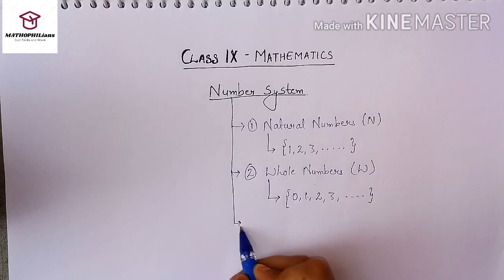LECTURE : 01 || CLASS IX || MATHEMATICS ¦| CHAPTER : 1 || NUMBER SYSTEM || CBSE BOARD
Hi! Everyone,  Welcome to our You Tube Channel "MATHOPHILians.
In this video, I taught about Chapter 1 : Number System, specially about Real Numbers.